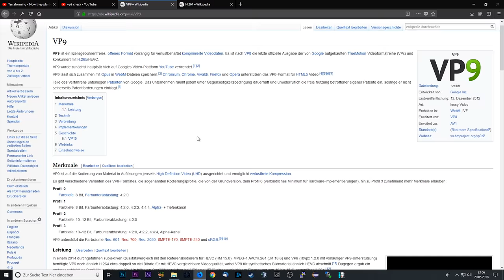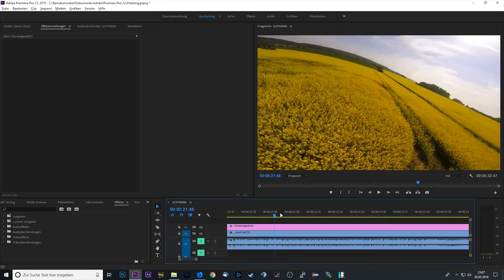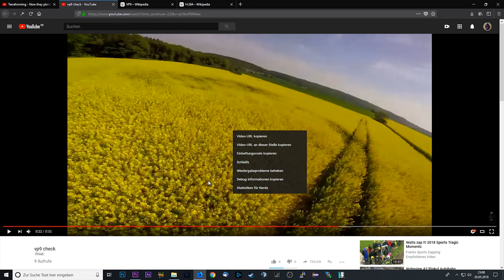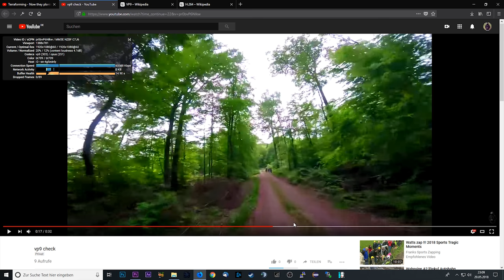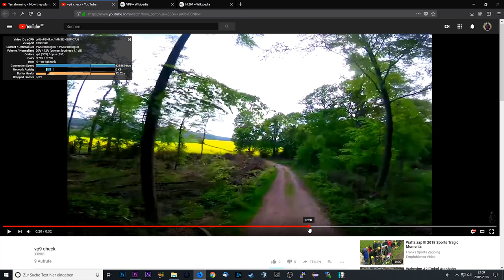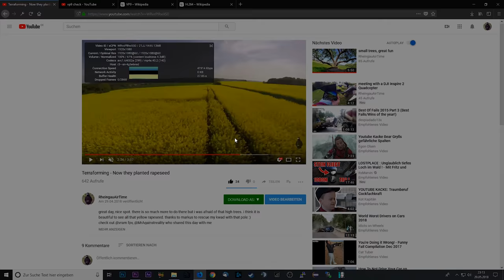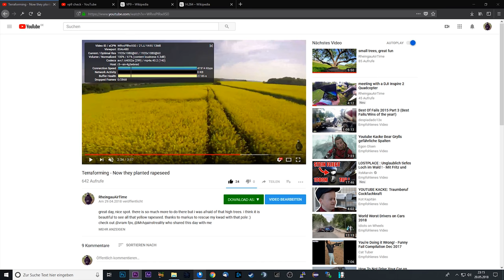Videoqualität auf Youtube deutlich verbessern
Eins vorweg: Wenn dir das Video weitergeholfen hat, oder du noch einen weiteren Trick auf Lager hast, schreib mir das bitte in die Kommentare. Vielen Dank.

Mit einem einfachen Trick kannst du deine Videoqualität auf Youtube deutlicht verbessern. Nach dem Hochladen eines Videos wird Youtube dieses Video erneut Kodieren und auf verschiedene Auflösungen bringen. Dabei entscheidet sich Youtube zwischen zwei Formaten - dem AVC (H.264) und VP9. Informationen dazu findest du auf Wikipedia.

Das Format benötigt mehr Rechenleistung, liefert dafür aber auch ein besseres Bild.
Im Gegenzug verwendet Youtube AVC (H.264) bei weniger bekannten Youtubern um wahrscheinlich Rechenleistung zu sparen.

Es gibt allerdings eine weitere Entscheidung: Nämlich ob das Video eine höhere Auflösung als 1080p hat. Denn VP9 wurde für Videos mit höherer Auflösung entwickelt. Somit wird unabhängig deine Kanalstatistik das VP9 Format verwendet.

Wie du das hinbekommst erkläre ich in diesem Video.